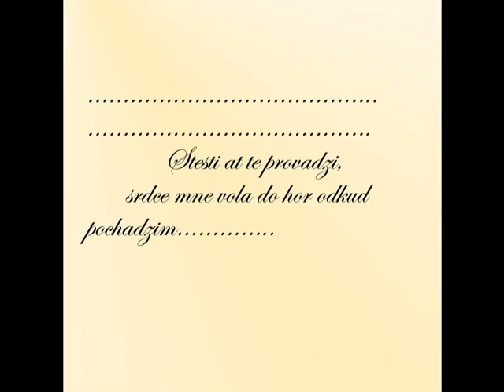Divka z Hor Ladislav Vodicka